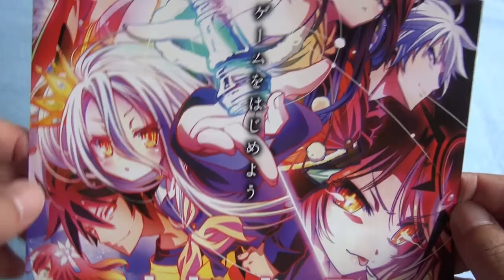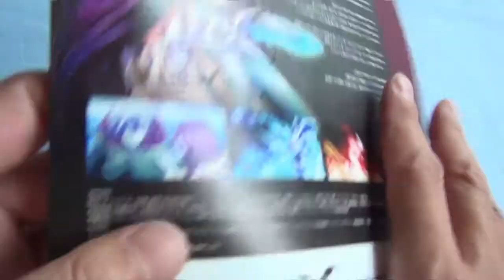ノーゲーム ノーライフ ゼロ NO GAME NO LIFE ZERO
ノーゲーム ノーライフ ゼロ  NO GAME NO LIFE  ZERO 映画チラシです